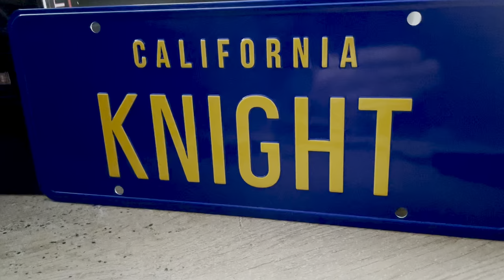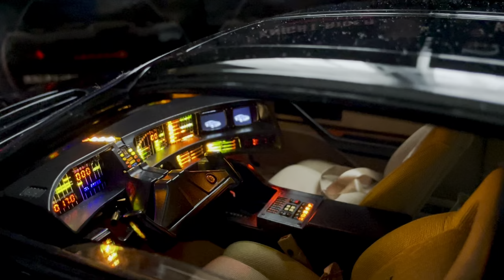Altaya-Fanhome K2000 custom - knight rider -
Après plus de 2 ans, l’aventure Altaya K2000 touche à sa fin.
Voici ma version mais totalement customisée de cette maquette, toute la partie électronique a été refaite (à base d’arduinos) pour rendre un peu plus de réalisme à la maquette.
ça a été une superbe aventure, complexe, mais très enrichissante! ;-)